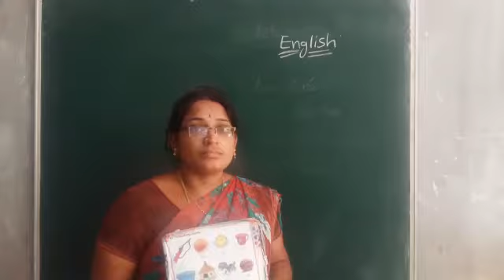English Lecture 20 for U K G